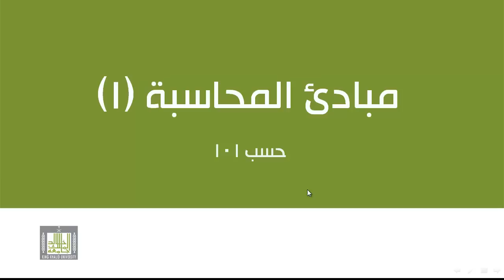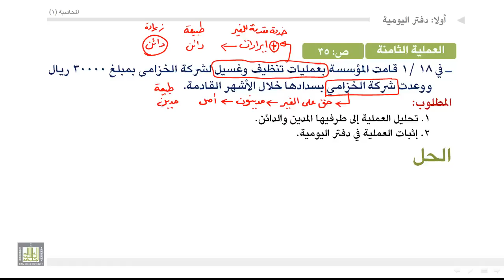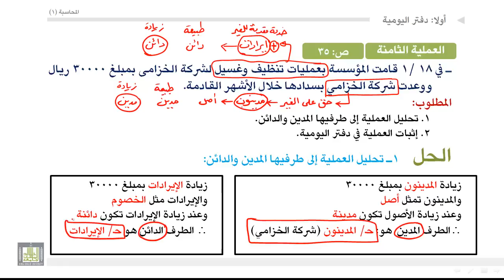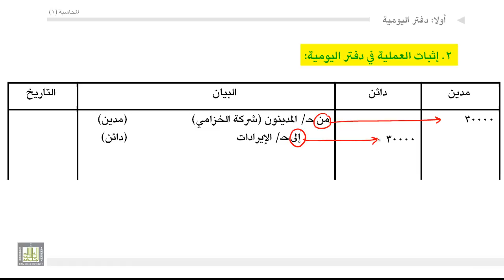مبادئ المحاسبة - مثال عن الاثبات في دفتر اليومية 8-3-3